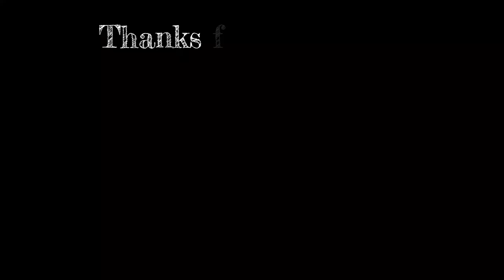Laura Axe Throwing At VanlifeFest2024 With @AxestoAshes BONUS VIDEO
This is the full uncut video of Laura's axe throwing when we were at VanLifeFest2024. Many thanks to @AxestoAshes for the expert tuition & guidance.

We try to reply to all comments where we can.

IT WON'T COST YOU ANY MONEY, but it will help us a lot.

Filming/Editing Equipment

Main camera - DJI Osmo Pocket 3
- Dji Osmo Pocket 3 Creator Combo
Secondary camera's - GoPro Hero 12
- GoPro Hero 12 Creator Edition
Microphones - DJI Mic 2
Drone - DJI Mini 4 Pro FlyMore Combo

Equipment In The Van

Alpicool 12v 15L Car Fridge
170w Eco-Worthy Solar Sanel
100w Renogy Solar Panel
Renogy 20 Amp Solar Charge Controller
Chinese Diesel Heater
EcoFlow Delta 2
AllPowers S300
AllPowers 100w Folding Solar Panel
Renogy 200w Folding Solar Panel
Split Charge Relay
12v Water Pump
12v Cold Water Tap
AutoShield Roof Vent
WaterDrop Electric Water Filter
Carbon Monoxide Alarm
Takeaway Insulated Bag
RidgeMonkey Pan